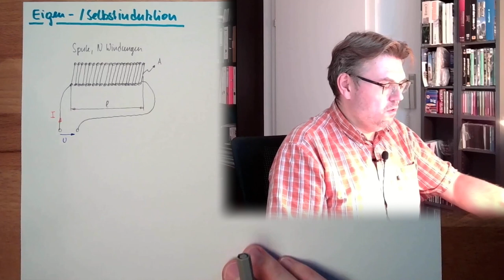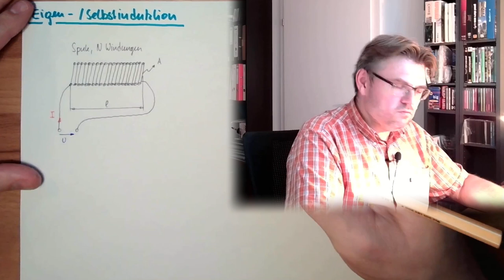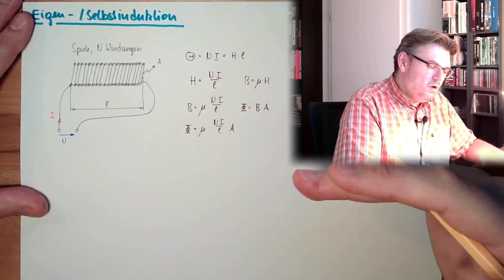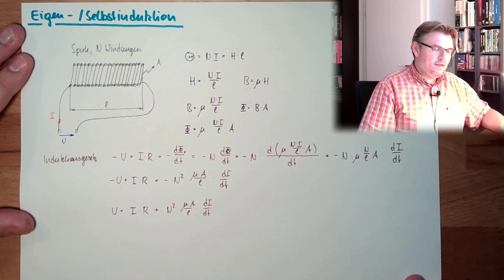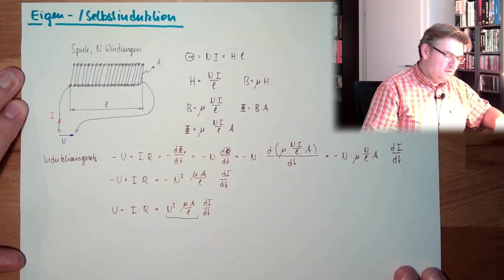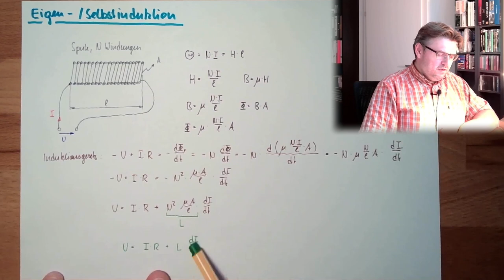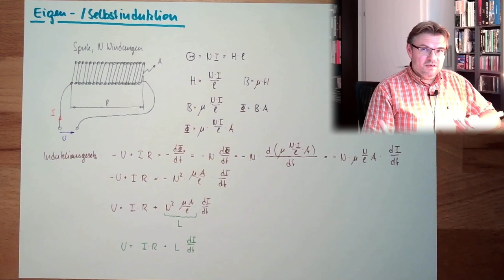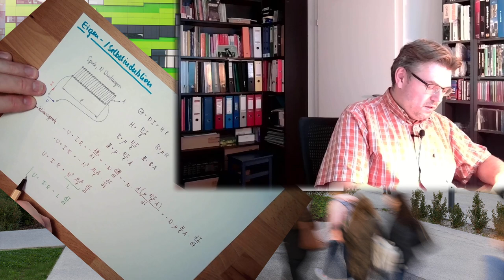MAF 18: Selbstinduktion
Ein Effekt auf sich selbst. Der Strom in einer Spule erzeugt ein Magentfeld, welches eine Spanung indusziert, welche einen Stromfluss verursacht. Und so weiter und so fort. Kann man diesen Effekt der Selbstinduktion berechnenen?